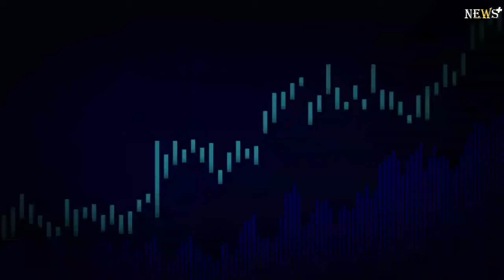France captain Antoine Dupont has surgery on fractured cheekbone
France captain Antoine Dupont has had surgery on a fractured cheekbone sustained in the 96-0 win over Namibia.

The French Rugby Federation (FFR) said the scrum-half would return to France's squad "in a few days" but has not confirmed how long he will be unavailable for.

Dupont, 26, went off in the 46th minute on Thursday after Johan Deysel made a head-on-head tackle and was sent off.

France's final pool match is against Italy on 6 October.Following his injury sustained during the France-Namibia match, Antoine Dupont underwent surgery at Toulouse's Purpan University on September 22 at around 11pm [local time]," the FFR said of the 2021 world player of the year.

"In a few days' time, he will be able to return to the French team as part of a gradual sporting recovery under medical supervision."

The quarter-finals are scheduled for the weekend of 14-15 October, the semi-finals the weekend after and the final on Saturday, 28 October.

Speaking on Friday, France attack coach Laurent Labit stressed Dupont would stay with the squad and that he had not "finished the competition" as the hosts bid to win the tournament for the first time.

"Antoine stays with us, everyone will be together," Labit said. "We will do as we have always done with short-term injuries in hoping that the opinion of the surgeon is positive for Antoine and us.

"The specialist will give the verdict and Antoine will make the decision. We will respect that. We can't think too far ahead."